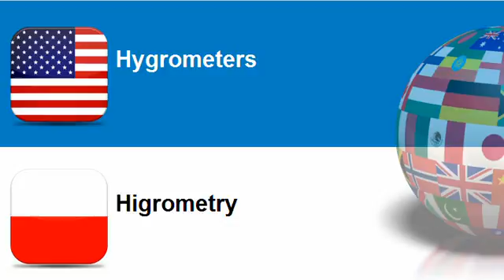Learn Polish vocabulary Topic = Metering instruments